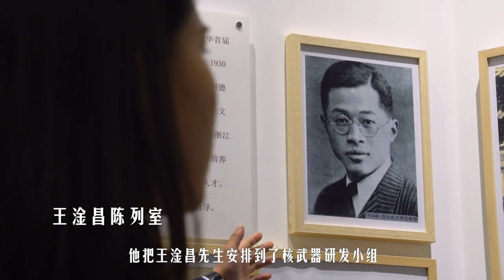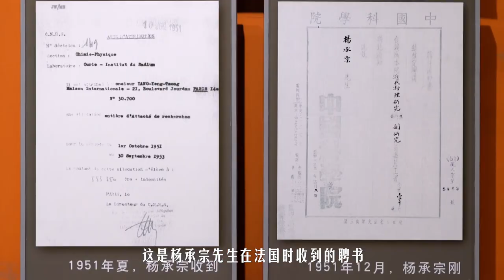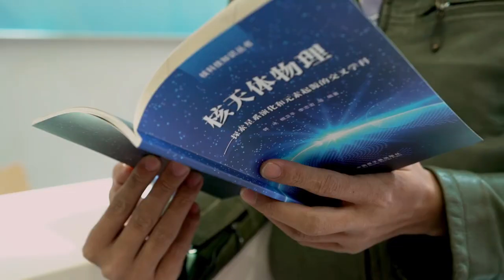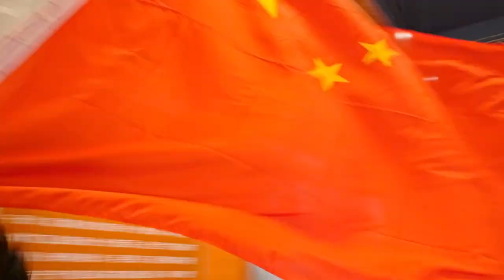中核集团：我和我的祖国「快闪」︱China National Nuclear Corporation